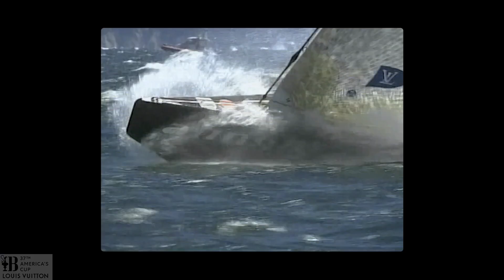INside Britannia: Meet the Món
Our man from Wales Bleddyn Món, a young Engineer inspired by ‘The Greatest Comeback’ in San Francisco 2013 now in his third cup cycle as Trimmer onboard Britannia.